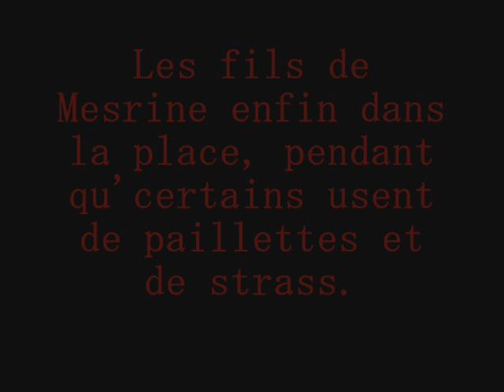MC Jean Cultamere - Fils de Mesrine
Témoin d'un MC.